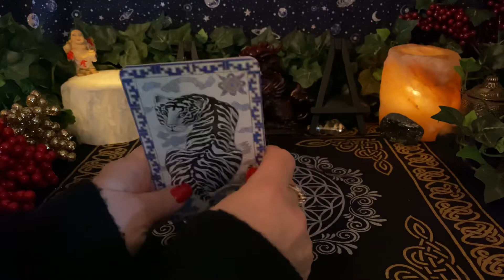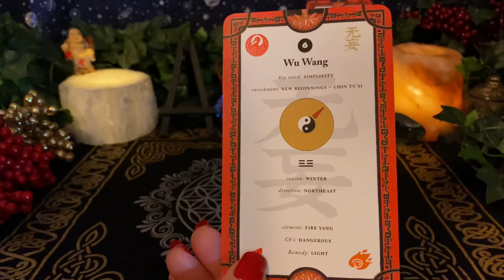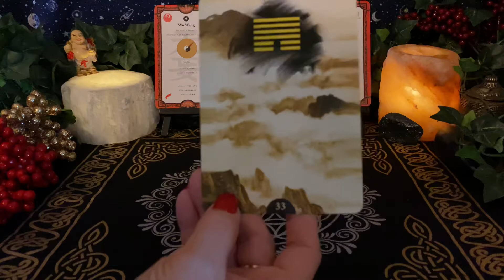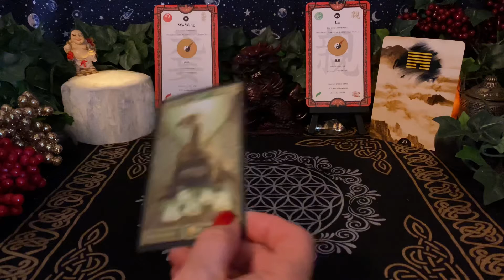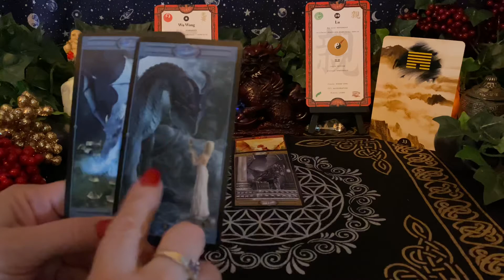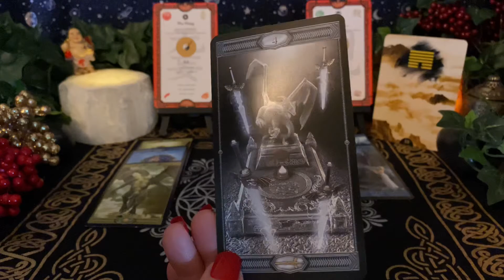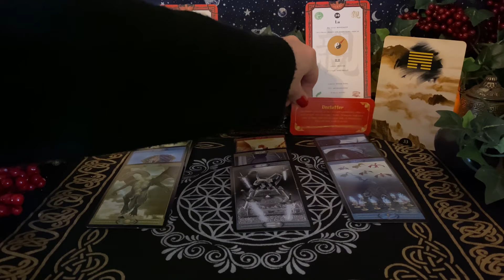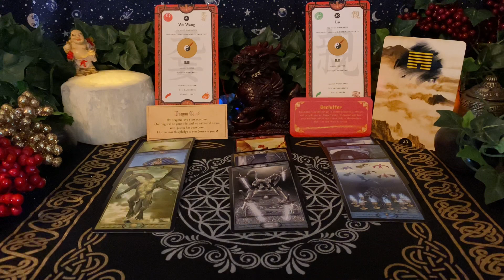Aquarius ~ Winter Feng Shui Tarot Reading ~ Retreat to Your Comfort Zone & Follow Your Bliss